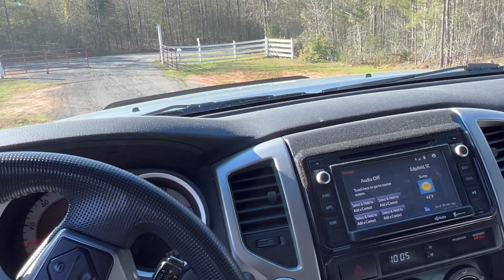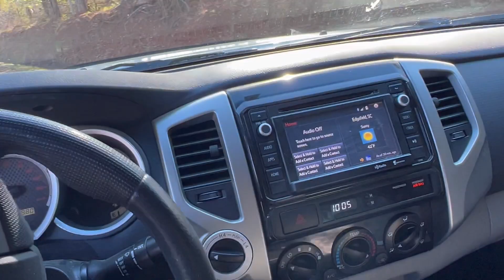마약에서 탈출한 미국 할아버지와 버려진 핏불과 함께 새로운 일을 하면서 행복하게 살아가는 모습이 아름다워 보입니다 - 나무 자재비용을 절약하는 길